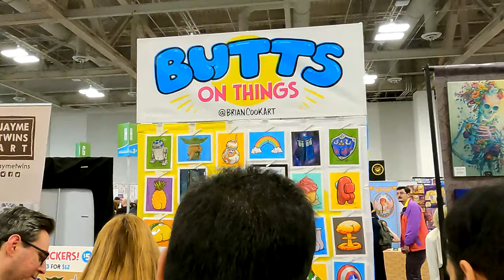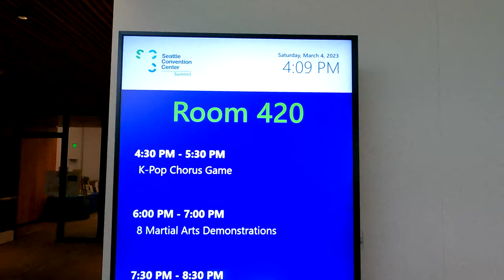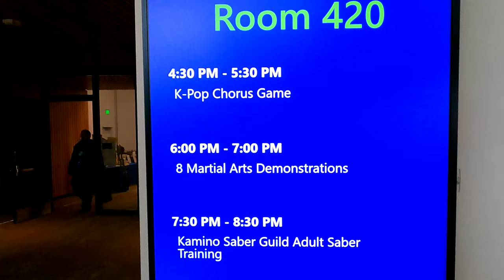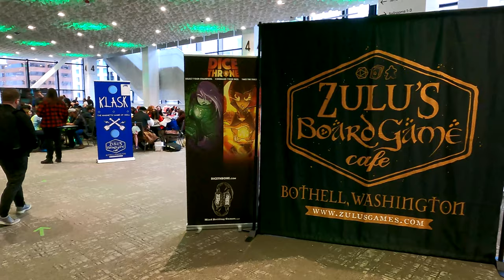eccc2023 Emerald City ComicCon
Emerald City ComicCon 4K walk-through
Seattle, Washington
March 2023